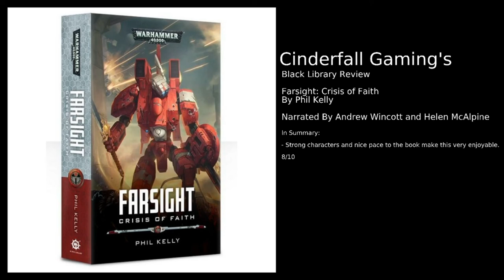Black Library Review: Farsight, Crisis of Faith by Phil Kelly